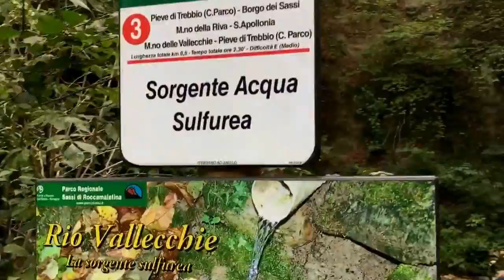Sassi di Roccamalatina io e le mie amiche alla sorgente di acqua sulfurea 23/09/16